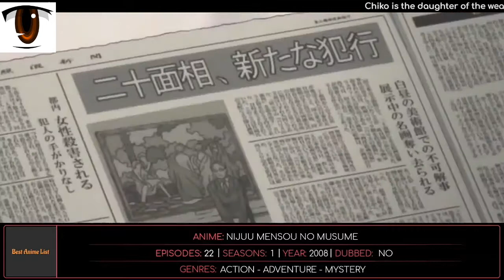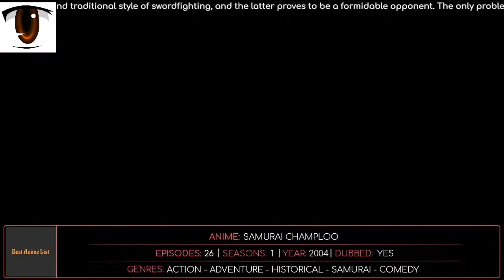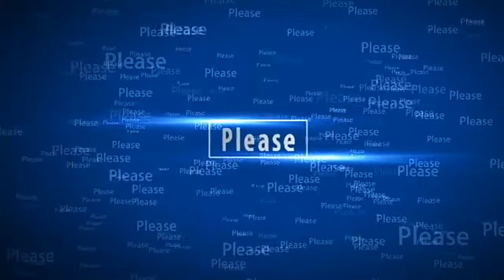Anime With Overpowered/Badass Main Character Top 10 Action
1 - GURREN LAGANN TENGEN TOPPA
2 - HAI TO GENSOU NO GRIMGAR
3 - SHAMAN KING
4 - SAMURAI CHAMPLOO
5 - SWORD OF THE STRANGER
6 - MO DAO ZU SHI
7 - BLADE OF THE IMMORTAL
8 - MEGALO BOX
9 - NIJUU MENSOU NO MUSUME
10 - UTAWARERUMONO